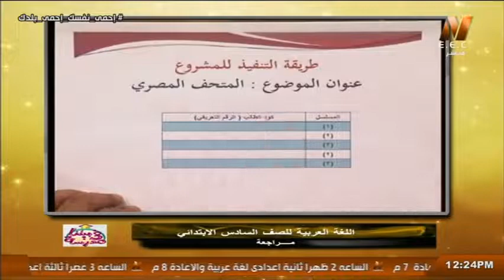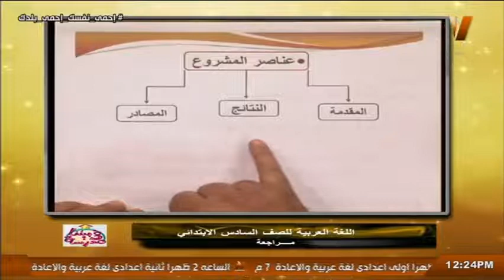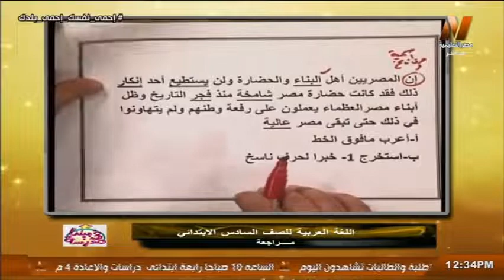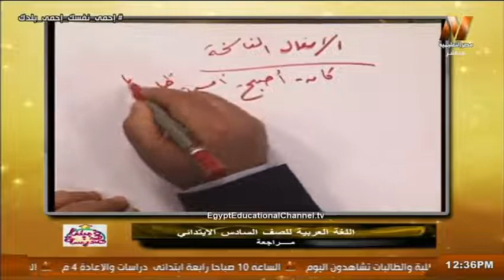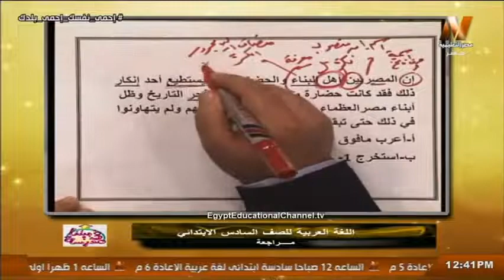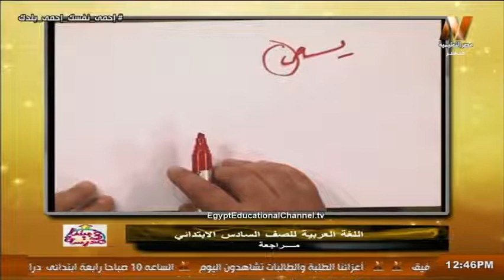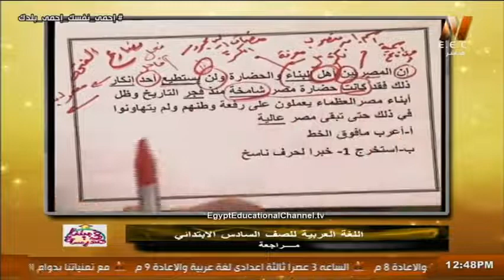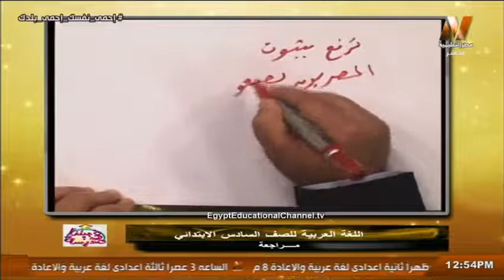لغة عربية الصف السادس الابتدائي (ترم 2) مراجعة عامة || 27 ابريل 2020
تقديم أ/ علاء أبوالعنين
اخراج محمد حبيب
لمشاهدة جميع الحلقات